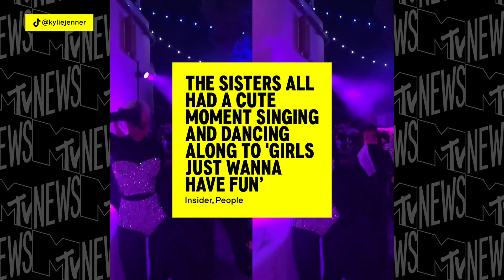Kourtney And Travis Marry In Italy | MTV News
Kourtney Kardashian and Travis Barker get married in Portofino, Italy